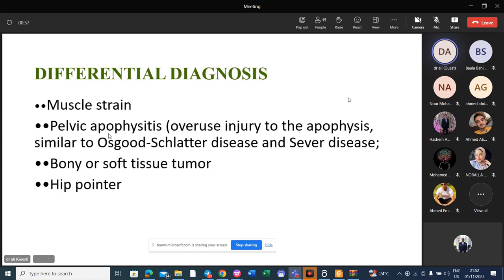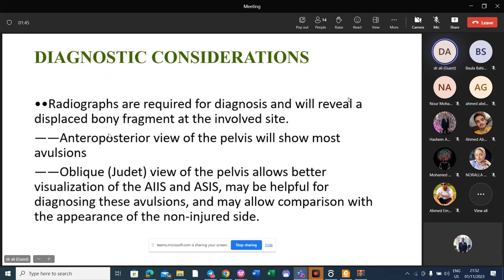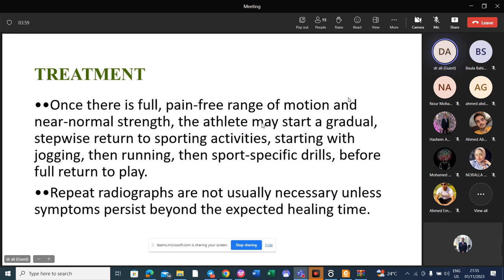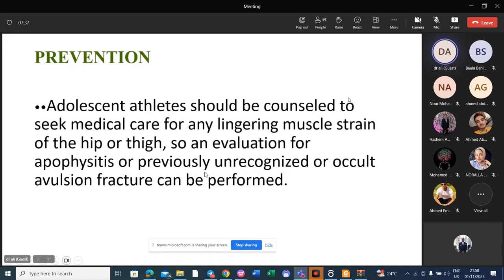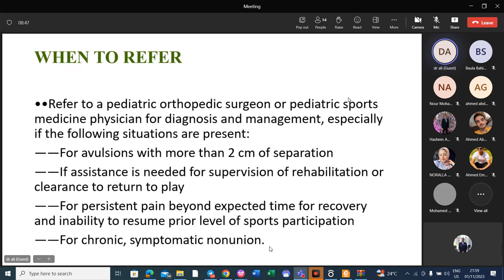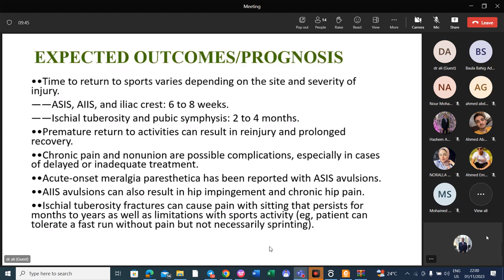Lecture-3-SPI-Pelvic Avulsion Fractures